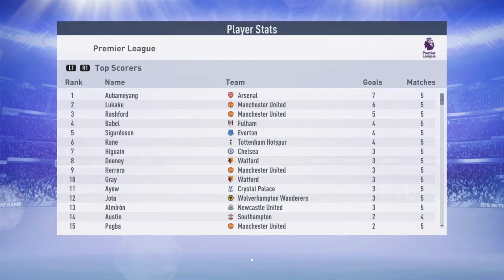FIFA 19 premier league gameplay part 3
watch manchester united shine through the premier league